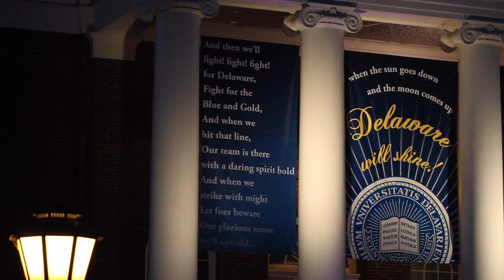University of Delaware welcomes the Class of 2019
College life became reality on move-in day, Saturday, Aug. 29, as more than 4,000 members of the Class of 2019 began setting up their new homes at UD.